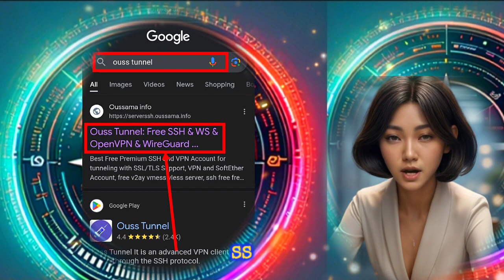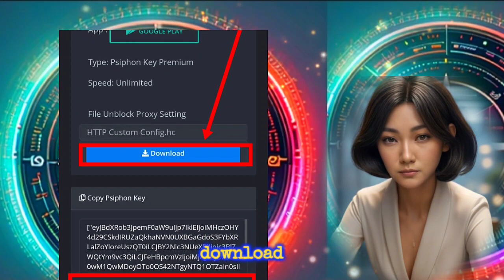Psiphon server | Psiphon Key Tutorial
Welcome to today's tutorial on creating your own Siphon server! In this video, we'll guide you through each step to help you set up your server and unlock digital freedom. Whether you're facing internet censorship or simply want to access information without constraints, Siphon is your beacon of freedom.

Step 1: Start by opening your preferred browser. For this demonstration, we'll be using Chrome.

Step 2: In the search bar, type "SS tunnel" and select the first website that appears in the search results.

Step 3: Once on the homepage of SS tunnel, look for the three-line menu icon on the left side and click on it to reveal the menus.

Step 4: Within the expanded menu, find and click on "Create Account."

Step 5: A submenu will appear displaying various protocols. Choose "Siphon server" from this list.

Step 6: You'll be directed to a new page prompting you to select a location for your server. Once chosen, click on "Create Siphon Key."

Step 7: On the next page, verify your humanity by checking the reCAPTCHA box, then proceed by clicking "Create Siphon Key."

Step 8: In just a few moments, your Siphon server will be created and ready to use.

Step 9: Once created, you can either copy the server information using the provided button or download it for use with HTTP custom settings.

Step 10: If you're unsure about setting up your Siphon server with HTTP custom or Napster VPN, check out my video guide linked below for detailed instructions.